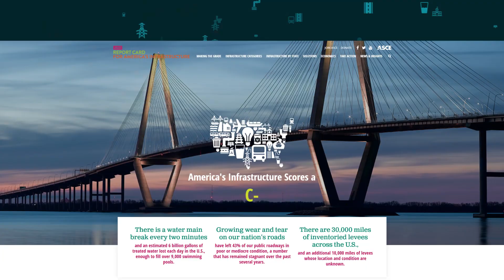The Value of the ASCE Report Card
ASCE’s Infrastructure Report Card provides a comprehensive assessment of current infrastructure conditions and needs, assigning grades and making recommendations to raise them. The 2021 Report Card found the national grade for infrastructure to be a C-. So what does that mean?